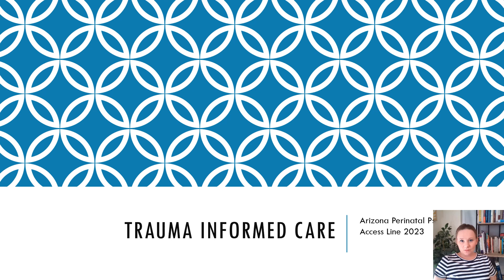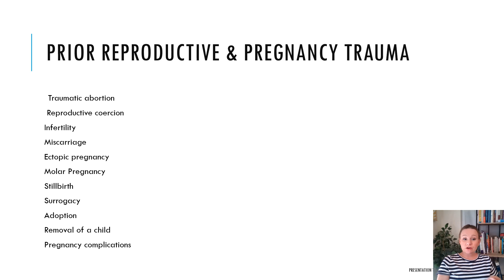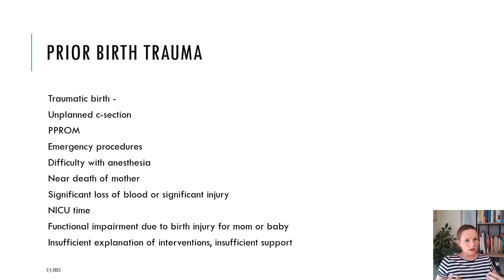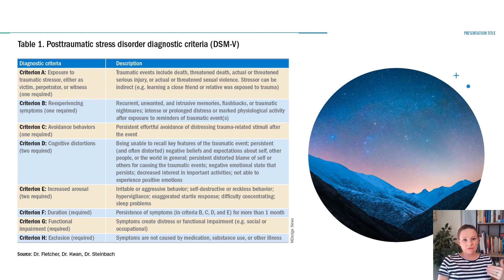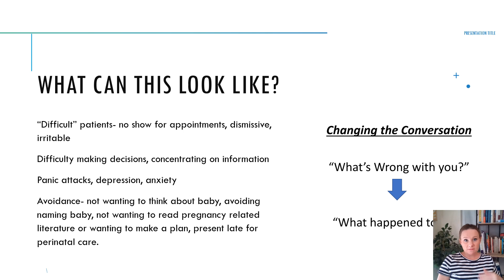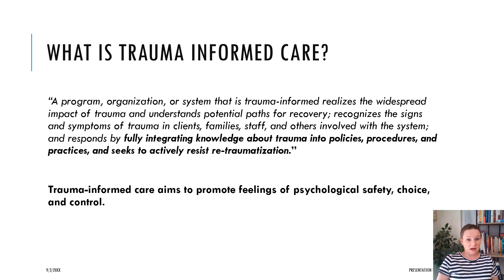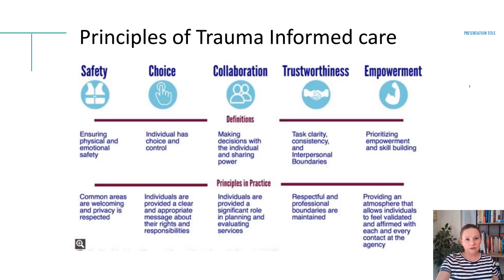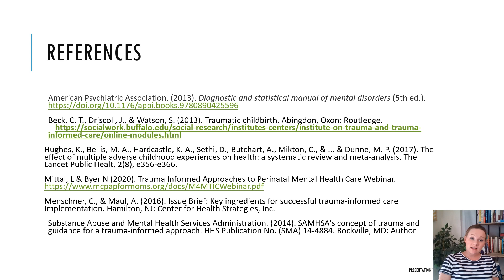Trauma Informed Care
Co-Director of the Arizona Perinatal Psychiatry Access Line Dr. Kathryn Emerick gives an overview of traumas that influence the perinatal experience, and the importance of providing trauma-informed care.

APAL is a statewide perinatal psychiatry access line. We assist medical providers in caring for their pregnant and postpartum patients with mental health and substance use disorders.